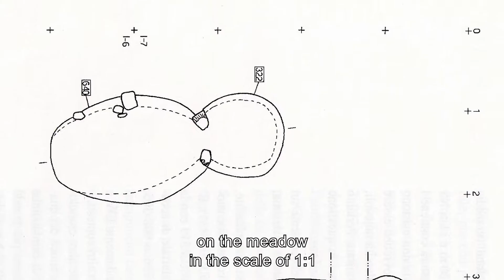The Potter's and Archaeologist’s Perspective – Pottery Technologies of the Past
Documenting the experimental building of two ancient kilns at the Bahor Pottery Centre of Experimental Archaeology in Kanji dol, Slovenia, Summer 2018